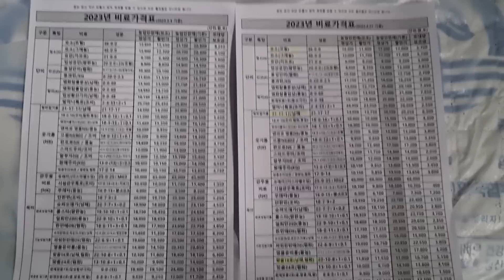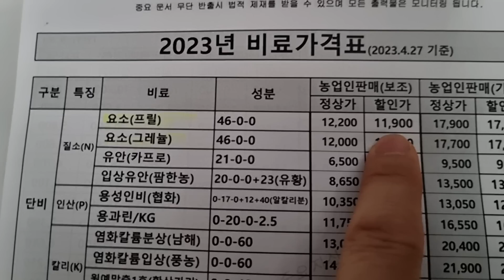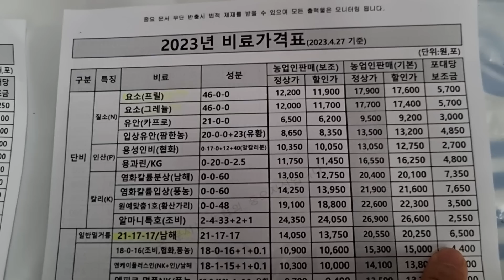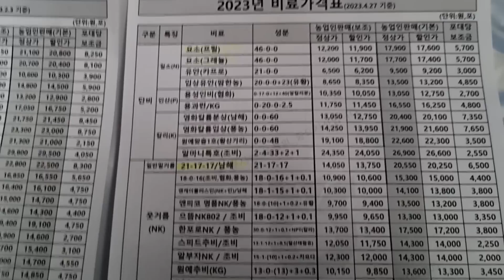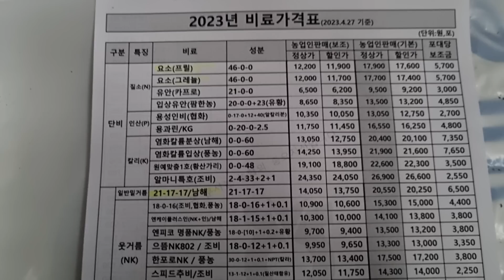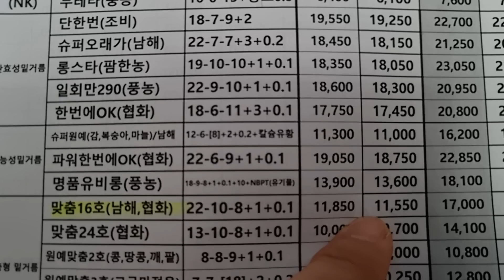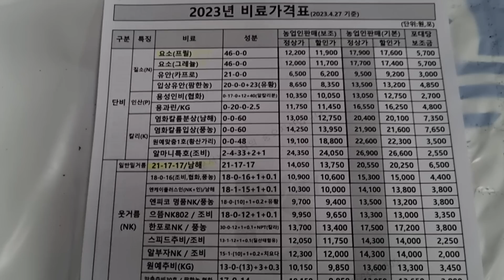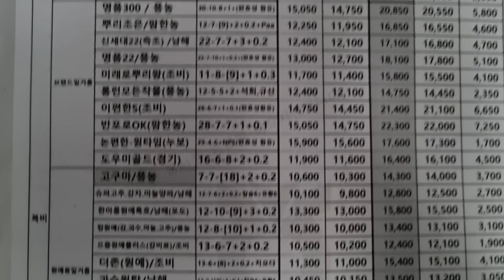비료가격 인하/얼만큼 내렸을까? 왜?/ 인하적용일자:2023.4.27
가격인하 시행일자
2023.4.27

영상 0:55 부분 설명 중
시행일자를
4월 28일로 오류설명했는데
4월 27일로 오류정정합니다.

0. 무기질 비료 가격조정(인하)
1. 조정배경
 "분기별 원자재 가격 연동제"에
 의거 원자재 변동에 따른
 비료가격 조정
2. 조정결과
 대농업인 판매기준가격 인하
 (2023년 1분기 대비
  평균 -9.8% 인하)
(1) 일반비료: 평균 10%인하
(2) 원예비료: 평균 9.2%인하
(3) 2023년 4월 27일 부터 시행

0. 비료가격 결정요인
 비료의 원자재는 대부분
 수입의존도가 높으며
 생산원가의 약 70% 이상을
 차지함.
 원자재의 국제가격과 환율은
 비료가격 결정의 주요 요인

0. 비료원자재 수입은?
 주성분인 N,P,K의 수입은
 중동, 중국, 캐나다, 동유럽
 아프리카(모로코)에서
 전량 수입

0. 국제 원자재 가격동향
(1)러시아 - 우크라이나 전쟁
    장기화 등 국제정세 안정과
    수요자 중심 시장으로
    전환됨에 따라 전반적인
    원자재 하락요인 발생
(2) 요소(N)
   주요 수입국의 구매량 감소와
   생산, 공급 안정으로 하락
(3) 염화칼륨(K)
   주요 수출국(벨라루스 등) 제재는
   유효하나 수요감소로 하락
(4) 환율
   미국 통화긴축 완화 및
   종료 기대로 안정화 전망

0.비종별 가격 변동내역
   영상 참조